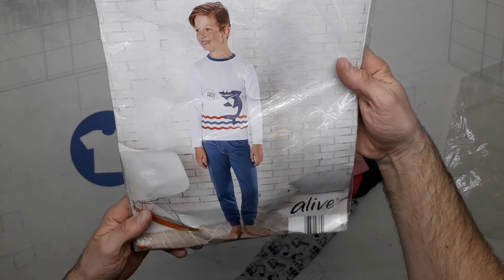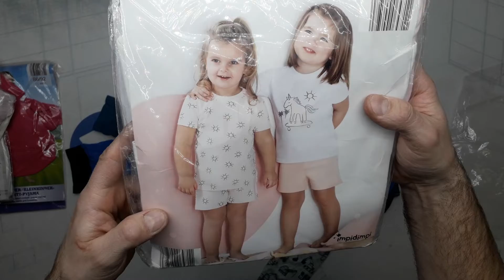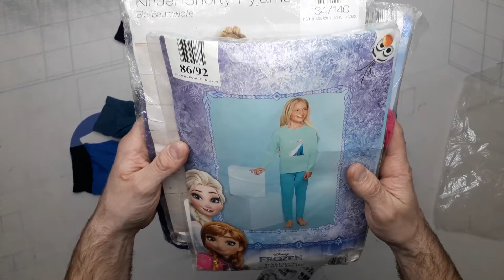13407 CRANE Детские пижамы сток 3 пак. 4кг. 17,65€/кг. 22комп.